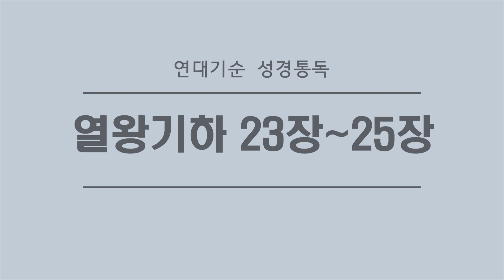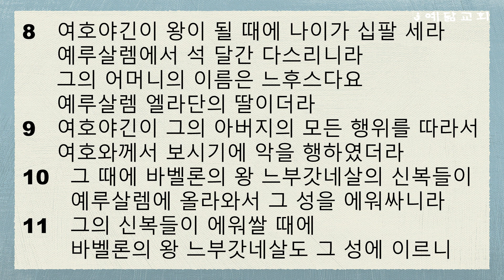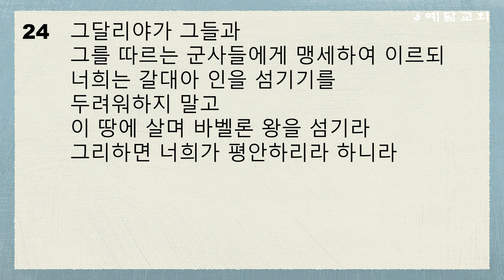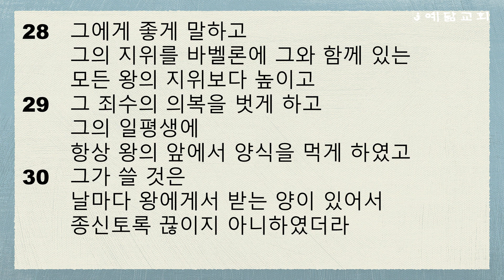연대기별 성경통독(열왕기하 23~25장)